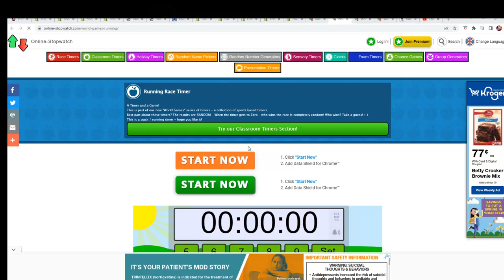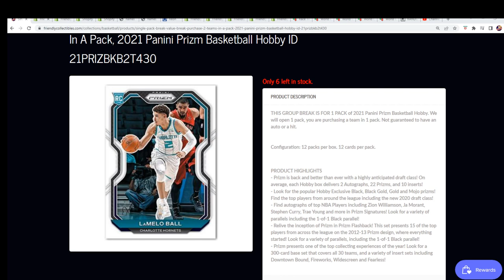2021 Panini Prizm Basketball FILLER C ID 21PRIZBKB2T430